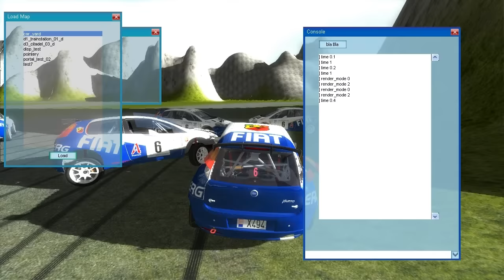AGIX 3D ( my ) game engine - demolition part 2